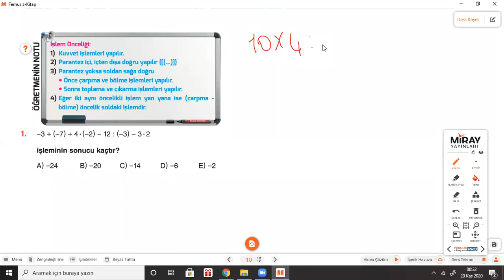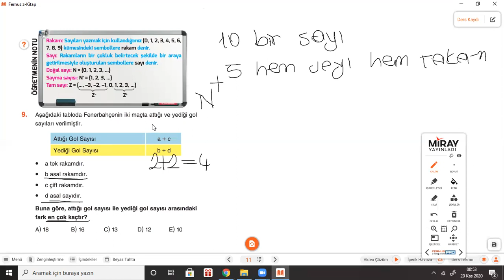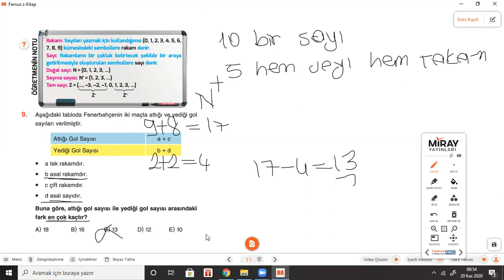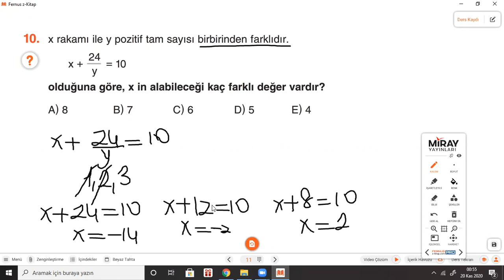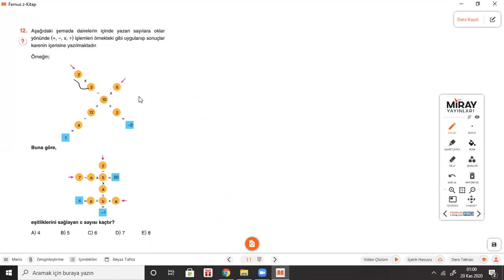TEMEL KAVRAMLAR TEST-1 MİRAY YAYINLARI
TYT MATEMATİK SORU ÇÖZÜMÜ TYTMATEMATİKSORUÇÖZÜMÜ TEMELKAVRAMLARSORUÇÖZÜMÜ YKS YKSMATEMATİK KPSS KPSSMATEMATİKSORUÇÖZÜMÜ TYTTESTÇÖZÜMÜ SAYILAR DGS DGSMATEMATİK SIFIRDANBAŞLAYANLARA TEMELMATEMATİK MATEMATİK LİSEMATEMATİK ORTAÖĞRETİMMATEMATİK ONLİNEEĞİTİM UZAKTANEĞİTİM MİRAYYAYINLARI TYTFARKLISORULAR KLASİKSORULAR YENİNESİLSORULAR YENİNESİLMATEMATİKSORULARI#